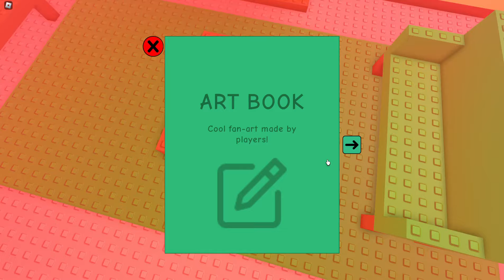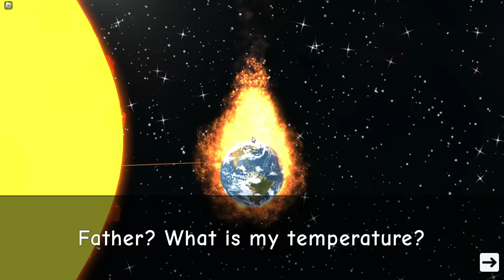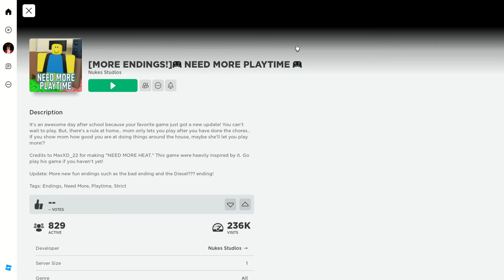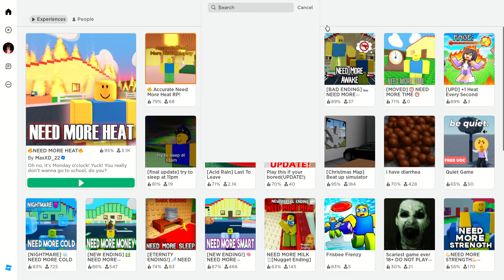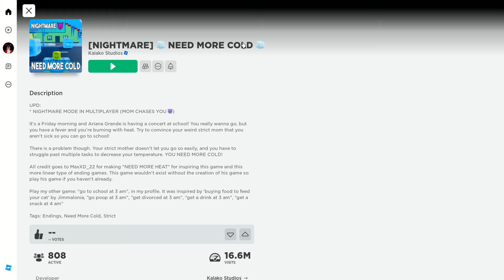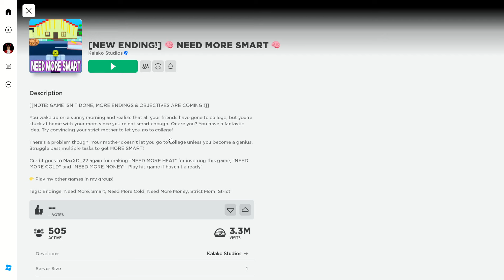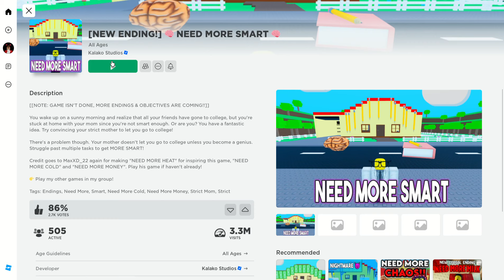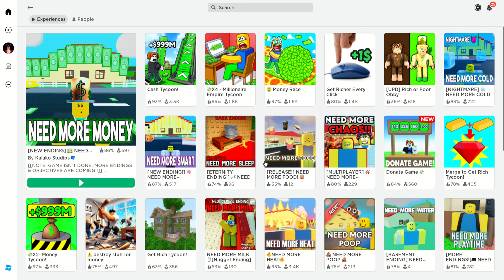i played roblox need more... games on roblox for 1 hour straight...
hi u guys today i played roblox need more... games on roblox for 1 hour...